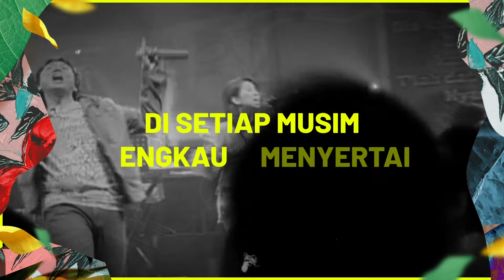In Every Season (Official Lyric Video) - JPCC Worship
and all digital platforms

Music & Lyrics by: Sari Simorangkir, Daniel Sigarlaki, Sidney Mohede